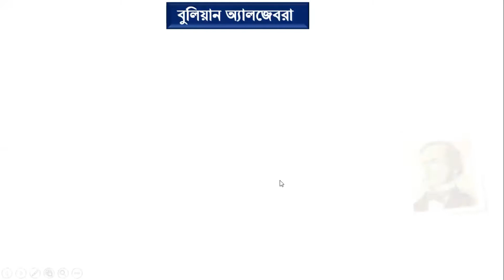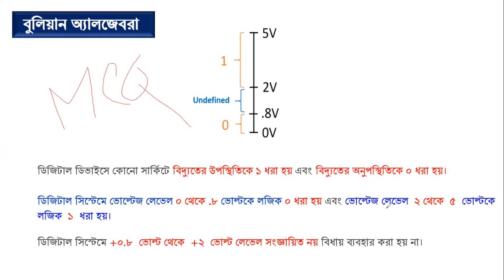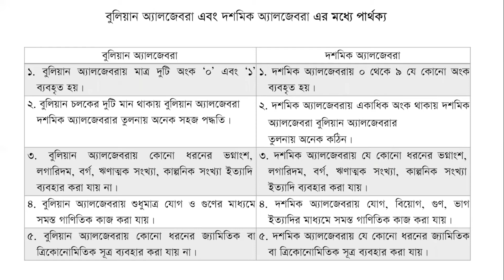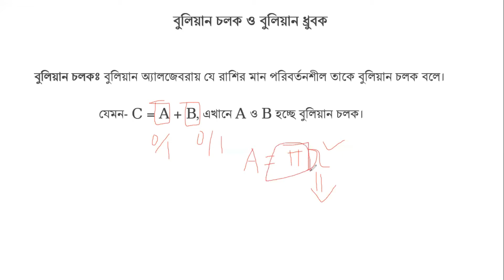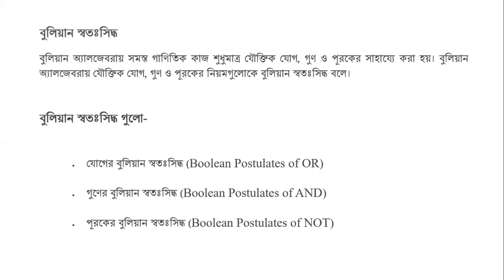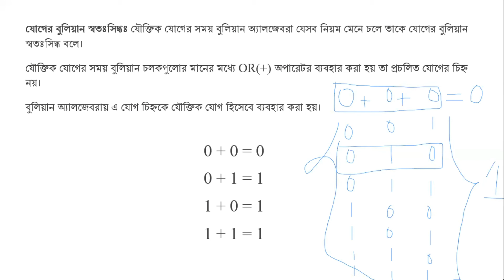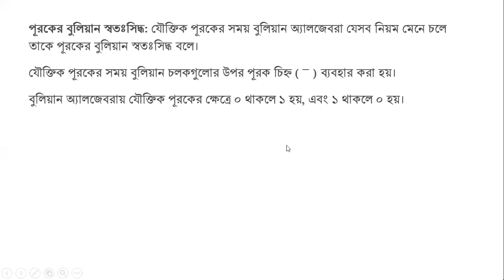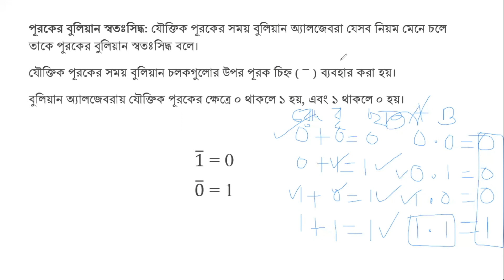XI_B2_Digital_Device_Lec_01